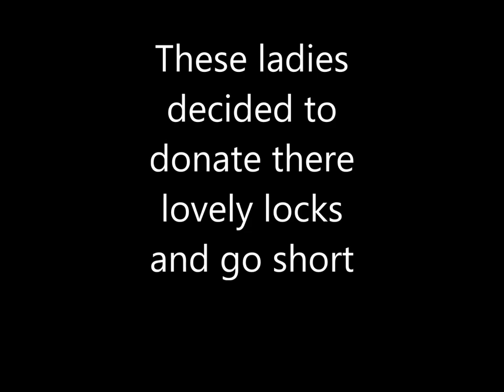These ladies decided to donate there lovely locks and go short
They were happy to donate there hair and i was happy they did